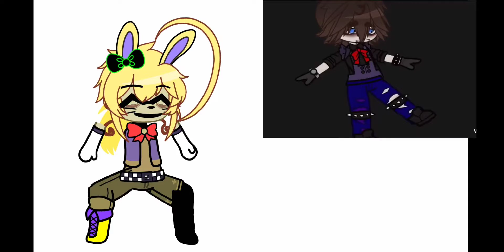emowilliamdancingchain but he's not as emo 😔 🤧 (not my tag)